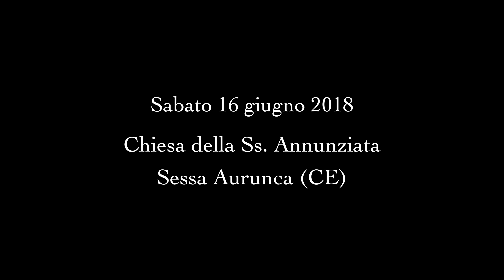Trilo (trad. svedese) - Roma Vocal Ensemble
Chiesa della Ss. Annunziata - Sessa Aurunca (CE)

Trilo (trad. svedese)

Roma Vocal Ensemble
Direzione: Federico Incitti

Voce solista: Joshua Chavira
Coreografia: Giorgia Remediani e Sara Corelli

Riprese audio e video: Marcello D'Andrea
Montaggio: Marcello D'Andrea e Federico Incitti